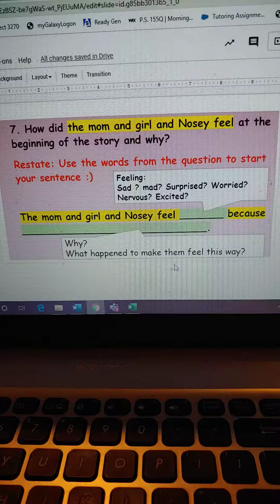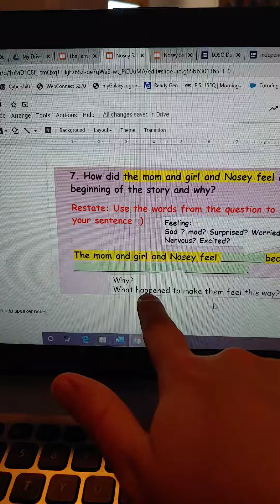May 26, 2020